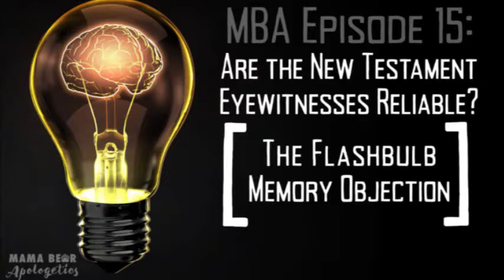Episode 15: Are the New Testament Eyewitnesses Reliable: The Flashbulb Memory Objection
The question of eyewitness reliability is a pertinent conversation that every parent will have (or should have) when their child asks, “How do we know that we can trust the Bible?” If the New Testament documents are not reliable, and if the people writing the New Testament documents were not reliable, what leg does our faith have to stand on? If we are basing our lives and our beliefs on a historical document, that document is worth investigating and defending.